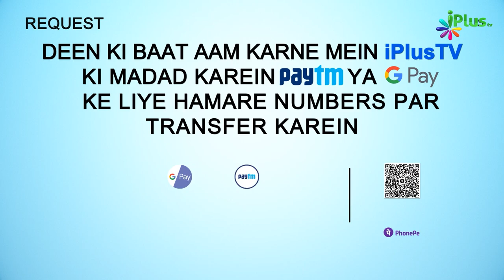Allah Ke Darr Se Rone Wali Aankhein Aur Uska Fayda | 5 Minute Ka Madarsa 461 | Shaikh Arshad Hussain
Allah Ke Darr Se Rone Wali Aankhein Aur Uska Fayda | 5 Minute Ka Madarsa 461 | Shaikh Arshad Hussain Mohammadi | iPlus TV

UPI : donateilm@icici